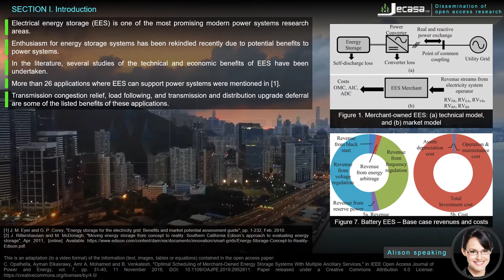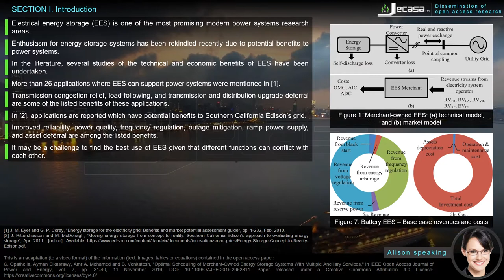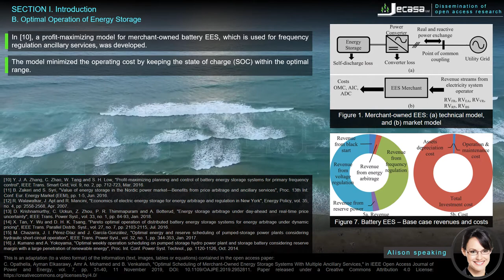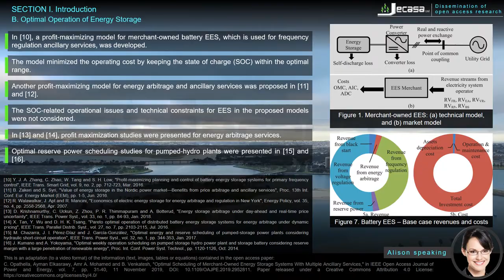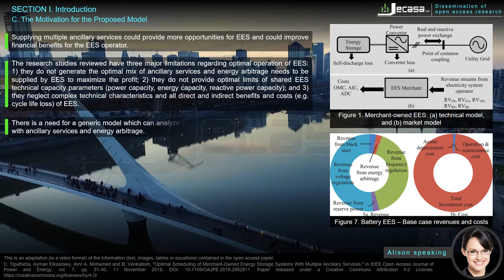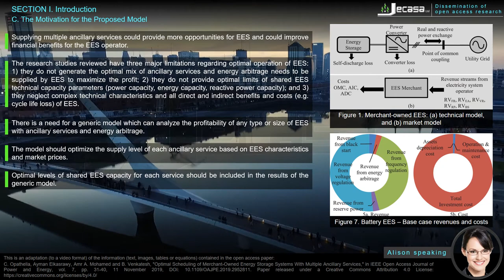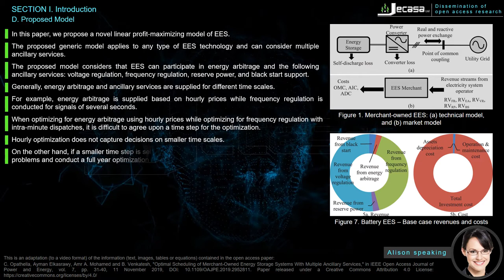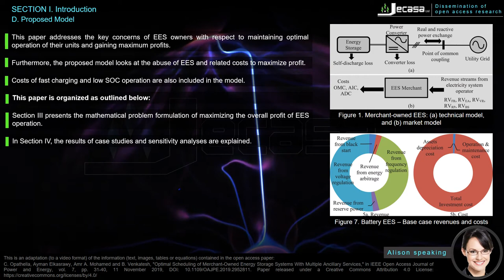Part 1 of "Optimal Scheduling of Merchant-Owned Energy Storage Systems With Multiple Ancillary Se...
"Optimal Scheduling of Merchant-Owned Energy Storage Systems With Multiple Ancillary Services".

Part 1 - Introduction: Electrical energy storage (EES) is one of the most promising modern power systems research areas...

𝗗𝗼 𝘆𝗼𝘂 𝗲𝗻𝗷𝗼𝘆 𝗼𝘂𝗿 𝗰𝗼𝗻𝘁𝗲𝗻𝘁 𝗼𝗿 𝗳𝗶𝗻𝗱 𝗶𝘁 𝘂𝘀𝗲𝗳𝘂𝗹 😀? 𝗦𝗵𝗼𝘄 𝗬𝗼𝘂𝗿 𝗦𝘂𝗽𝗽𝗼𝗿𝘁 𝗮𝘁

This is an adaptation (to a video format) of the information (text, images, tables or equations) contained in the open access paper:

C. Opathella, Ayman Elkasrawy, Amr A. Mohamed and B. Venkatesh, "Optimal Scheduling of Merchant-Owned Energy Storage Systems With Multiple Ancillary Services," in IEEE Open Access Journal of Power and Energy, vol. 7, pp.

The original authors of the information were not consulted or asked to be involved in the edition of this adaptation. This adaptation may contain errors. We strongly encourage the viewer to consult the original source of the information (mentioned above).

Jecasa Ltd
Dissemination of Open Access Research